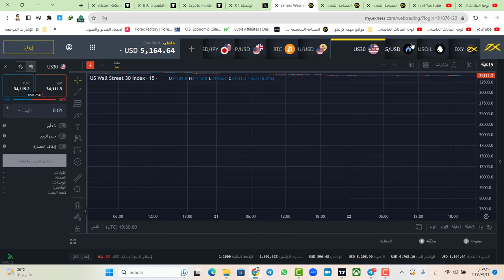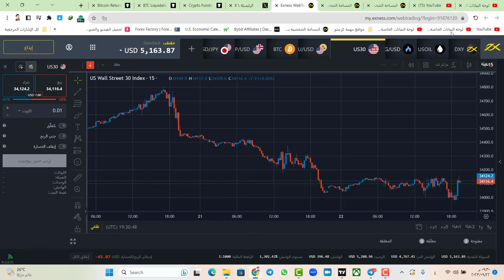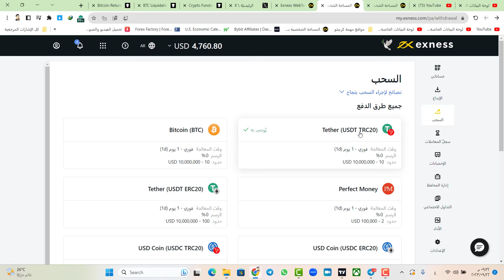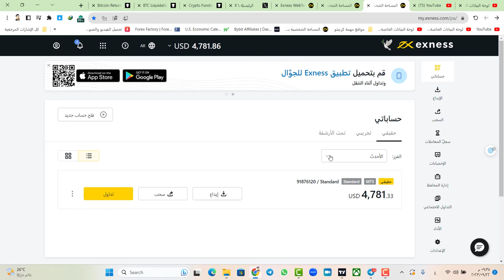مالاتعرفه عن منصة EXNESS _السحب والايداع في منصة اكسنس ( FOREX للمبتدئين )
شرح كيف تبدا تداول فوركس _ جواب على سوال ماهو الفوركس وكيفية الربح منه ؟  تعلم FOREX للمبتدئين
للتسجيل في منصة exness :
رمز الشريك
ca33grtinu